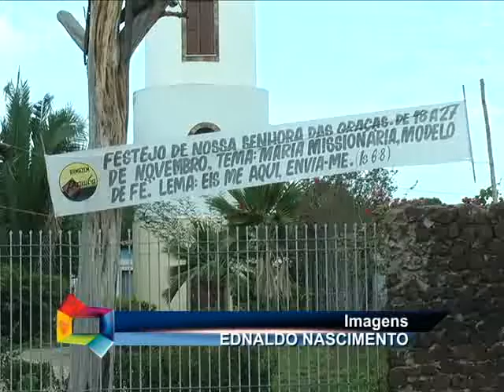Inicia na Cohab o festejo em louvor a Nossa Senhora das Graças